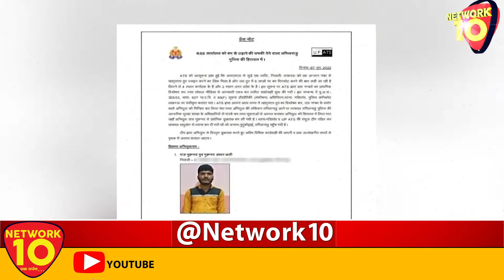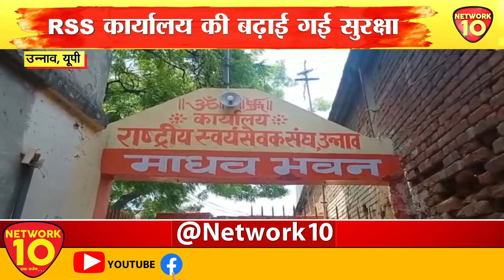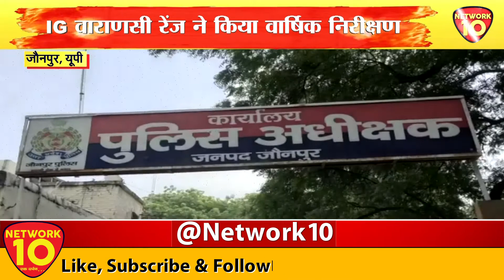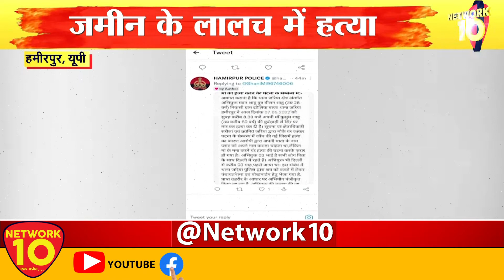PURVANCHAL LIVE || NEWS || NETWORK10